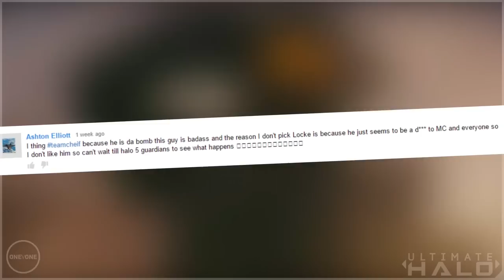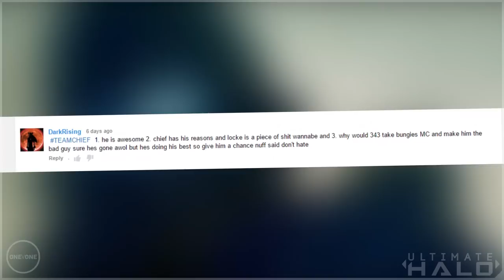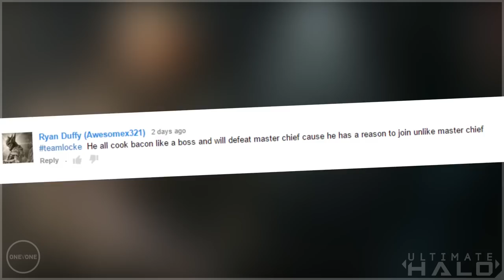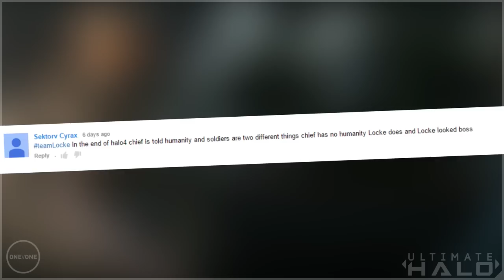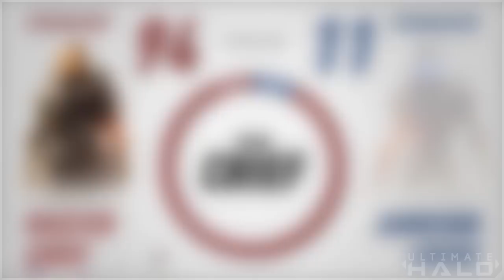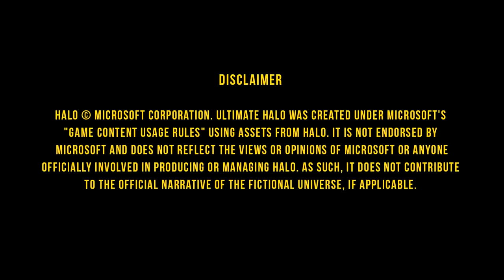ONE v ONE | Battle Rifle V DMR!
Today on ONE v ONE, some comments intensify, Kenny gives you a spelling lesson, and all the bacon is cooked like a boss. It makes sense if you watch the show.

You can help decide the winner of this One v One!
We'll showcase some of your comments next week here on ONE v ONE!

Head on over to our forums and join the discussion!

Got any questions?:
// Ask us anything in the comments section!

For all your Halo knowledge, visit Halo Archive!

Been Blocked? Well there's a reason for that!
//  We have a zero tolerance policy on unpleasant comments towards us and our subscribers. If you spam, annoy others, troll, or try to annoy us in any way, you will be blocked, forever.

Safe

This video was created under Microsoft's "Game Content Usage Rules" using assets from Halo . Ultimate Halo is not endorsed by Microsoft and does not reflect the views or opinions of Microsoft or anyone officially involved in producing or managing Halo. As such, it does not contribute to the official narrative of the fictional universe, if applicable.